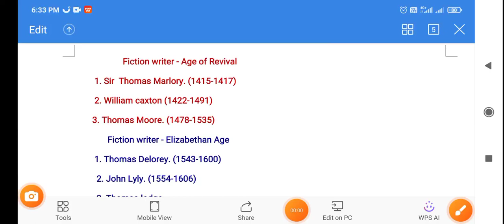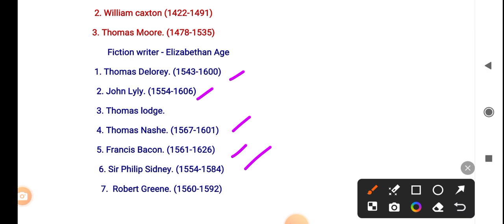Fiction writer ugc NET/JRF /TGT/PGT age of Elizabeth, Age of Revival: